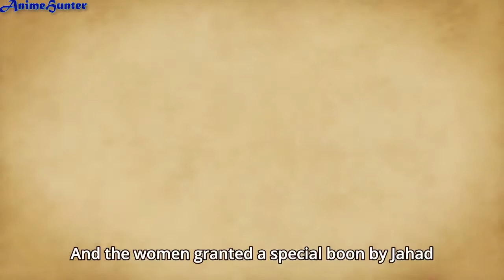Tower of God Eps 7 Eng Sub Best Moments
Other name: Kami no Tou; Sin-ui Tap; 神之塔 -Tower of God-

Genres: Action, Adventure, Drama, Fantasy, Mystery

Summary:

Tower of God centers around a boy called Twenty-Fifth Bam, who has spent most of his life trapped beneath a vast and mysterious Tower, with only his close friend, Rachel, to keep him company. When Rachel enters the Tower, Bam manages to open the door into it as well, and faces challenges at each floor of this tower as he tries to find his closest companion.